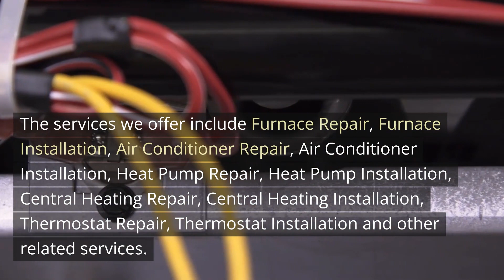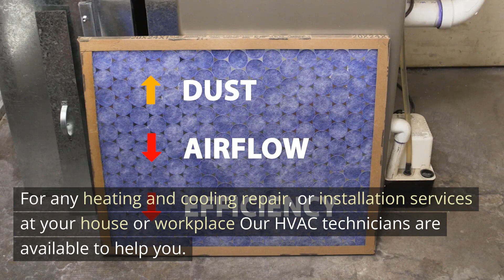Furnace Repair Elmonica Oregon - Right Now Heating and Cooling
12725 SW Millikan Way, Suite 300A, Beaverton, OR 97005

Welcome to Furnace Repair Elmonica Oregon - Right Now Heating and Cooling. Our address is 12725 SW Millikan Way, Suite 300A, Beaverton, OR 97005

Right Now Heating and Cooling is the best choice If you`re searching for reliable HVAC contractors within your area. We provide services to commercial and residential properties. With more than 25 years of expertise in the field, we boast all of the expertise and knowledge needed to handle even your most challenging HVAC issues.

Our skilled HVAC contractors and technicians are highly proficient in all areas of the heating and cooling business and offer exceptional service, with outstanding results, exceptional customer service and competitive pricing.

Every member of our staff is proud to be up to date in all codes and technology in order to keep your family and home healthy. No matter how complicated or massive the task is, we are happy with what they do. This is evident in the high-quality work we do. Our HVAC technicians handle small heating and cooling jobs from routine maintenance to large central heating and cooling system installation.

Only factory-trained technicians are employed. They`re the best and most reliable technicians in the business. Your work is done right every time.

Right Now Heating and Cooling expects to maintain our relationship even after the new equipment is installed. Our ongoing services will keep your system running efficiently, without causing disruptions.

We offer a range of services including Furnace Repair, Furnace Installations, Air Conditioner Repair, Air Conditioner Installations, Heat Pump Repair, Heat Pump Repair and Heat Pump Installations, Central Heating Repairs, Central Heating Installations, Thermostat Repair, Thermostat Installations and many more services.

Our philosophy has always been to offer the most competitive price with qualified HVAC technicians. We also stand behind our work with a 100% workmanship guarantee. Our HVAC technicians are ready to help with any heating and cooling installation or repair for your commercial or residential property. We can offer a variety of pricing options on every repair/ Expert Guaranteed Work. Emergency & Weekend Service as and Warranties for every Parts & Labor.